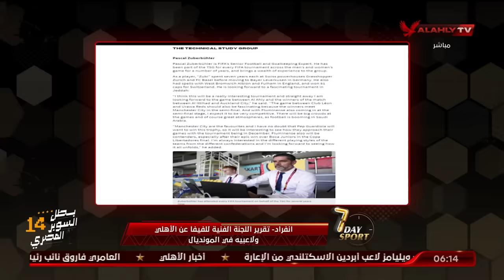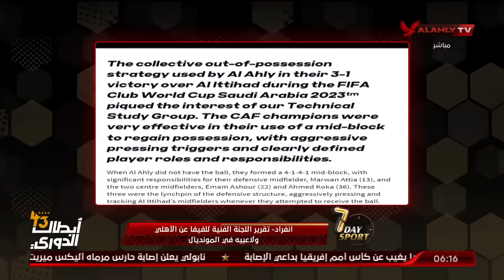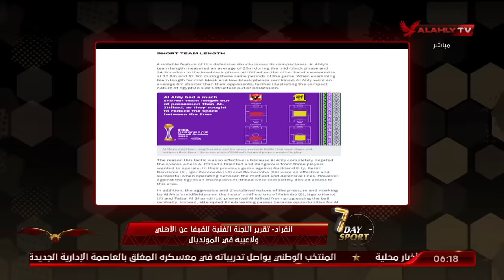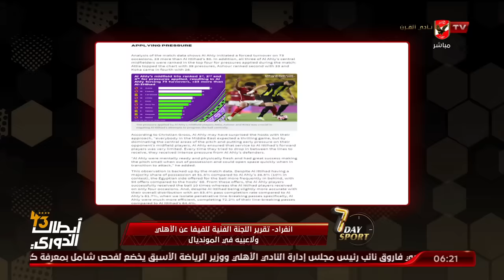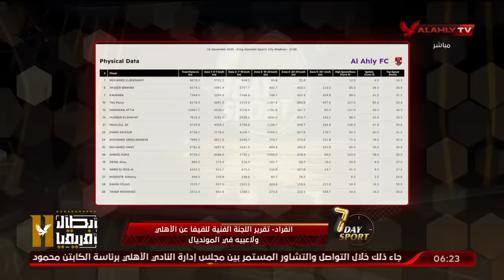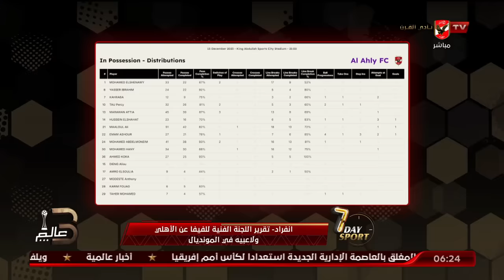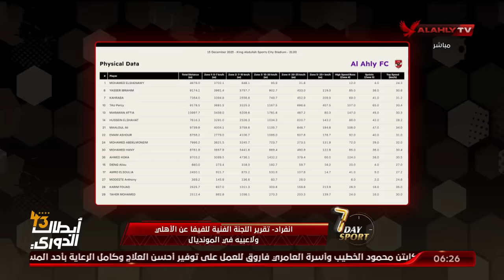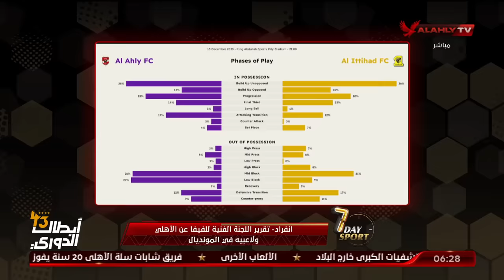انفراد "تقرير اللجنة الفنية للفيفا عن الأهلي ولاعبيه في المونديال"